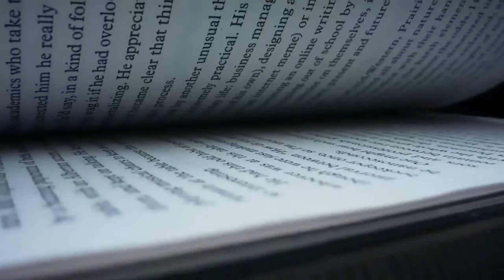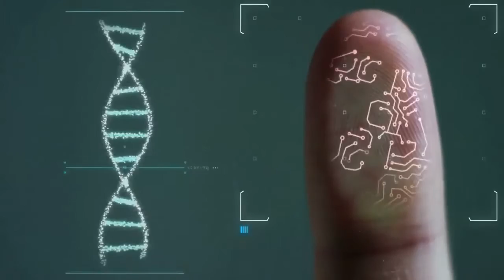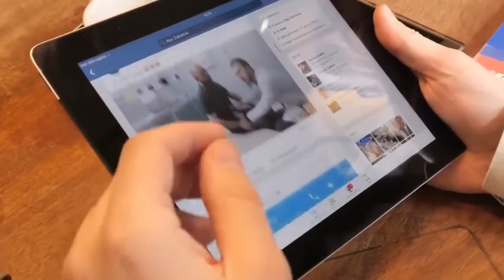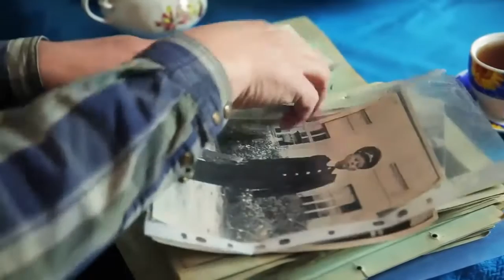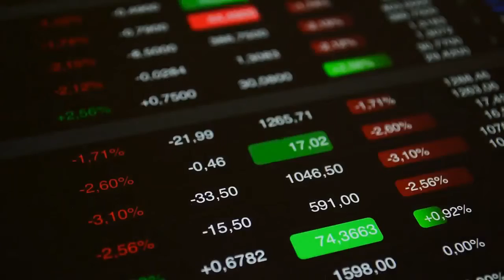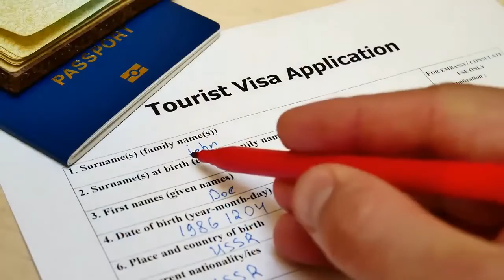NEIL DeGRASSE TYSON || MOTIVATIONAL VIDEO || INSPIRATIONAL SPEECH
Neil deGrasse Tyson is an American astrophysicist, planetary scientist, author, and science communicator. Since 1996, he has been the director of the Hayden Planetarium at the Rose Center for Earth and Space in New York City.

neil degrasse tyson knows how the world will end,

1)This video has no negative impact on the original works (It would actually be positive for them)
2)This video is also for teaching purposes.
3)It is not transformative in nature.
4)I only used bits and pieces of videos to get the point across where necessary.

TAKE YOU FORWARD does not own the rights to these video clips.